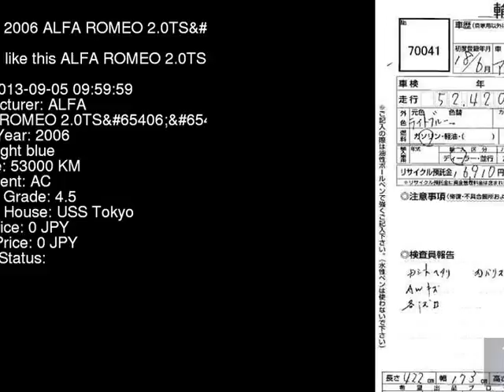2006 ALFA ROMEO 2.0TS_ 937AB